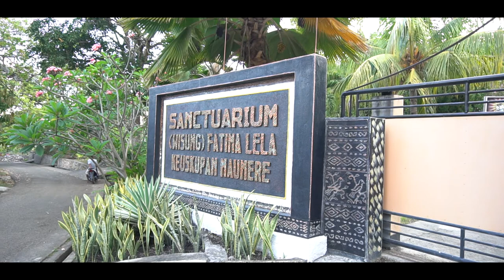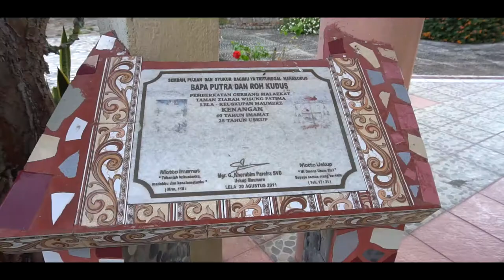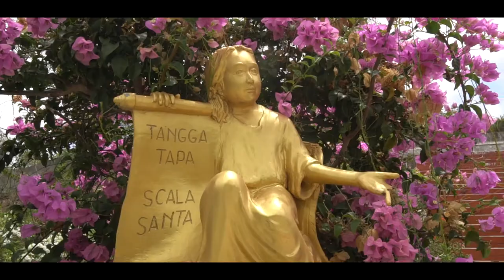SANCTUARIUM WISUNG FATIMA LELA - SIKKA - FLORES - NTT | MARI KE NTT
Sanctuarium Wisung Fatima Lela Kabupaten Sikka Flores NTT | Mari Ke NTT |

Karena Terkadang kita perlu waktu untuk sejenak beristirahat dan menjernikan hati dan pikiran, serta dengan berdoa dan berbuat baik.

Sanctuarium Wisung Fatima Lela berlokasi desa lela, kabupaten sikka, Flores, Nusa Tenggara Timur. berjarak sekitar 45an menit dari kota maumere. Sanctuarius Wisung Fatima Lela ini sebagai tempat untuk  berdoa dan berziarah bagi umat di wilayah Lella dan sikka. Dan setiap tanggal 13 oktober setiap tahunya ditetapkan sebagai hari siarah bagi umat sekeuskupan maumere.

Memasuki kawasan wisung Fatima lela disambut dengan susasana yang sejuk dengan pepohonan yang rindang dan juga bunga-bunga yang indah.

Sanctuarium Wisung Fatima Lela ini tentunya menyimpan banyak cerita sejarah. Gema Pesan Bunda Maria kepada 3 cilik pada penampakan di Fatima, Portugis tahun 1917, tiga puluh tahun kemudia terdengar di lembah lela, pantai selatan sikka. Tahun 1947 prstiwa penampakan bunda maria tersebut teristimewa pesannya dijelaskan kepada umat paroki lela dan sikka dalam rangka melaksanakan himbauan paus pius XII (Dua Belas). Pada Tanggal 20 April 1949 Patung Maria Fatima tiba di pelabuhan alok (Sekarag Pelabuhan L. Say) maumere, dibawa dengan kapal theresia oleh pater van es, SVD. Umat Menyambutnya dengan gembira. Karena belum adanya tempat khusus untuk mentahtakan patung bunda maria maka untuk sementra patung maria Fatima diletakan di pendopo pastoran, dan tiap malam umat datang untuk berdoa secara bergiliran. Tanggal 10 Juni 1949 tempat khusus unutuk mentahtakan Bunda Maria Fatima Dibangun. Bunda Maria mendapat tempat dikaki bukit, pinggir barat Kampung Lela. Dan pada tanggal 16 agustus 1949, Tempat dan Patung Maria Fatima diberkati oleh Mgr. Hendrik Leven, SVD. Dengan semakin banyaknya peziarah yang datang, wisung Fatima lela mulai dilengkai dengan pembangunan jalan kontas 15 misteri dan pada tanggal 22 agustus diberkati oleh mgr. anton thijssen, svd.

Saat ini lokasi tempat siarah ini selalu dijaga dan dirawat dengan baik, sehingga membuat temapat semakin ramai dikunjungi. Salah satunya di Bukit kalcavari di sebelah belakang Wisung Fatima lela, yang sudah ditata dengan baik untuk pristiwa jalan salib.

Nah bagi teman- teman yang berkunjung ke desa lela, sempatkan untuk mengunjungi Sanctuarius Wisung Fatima Lela ini ya.. Sampai disini dulu Mari Ke NTT Kali ini. Epang Gawang dan Mari Ke NTT…

Location: Indonesia